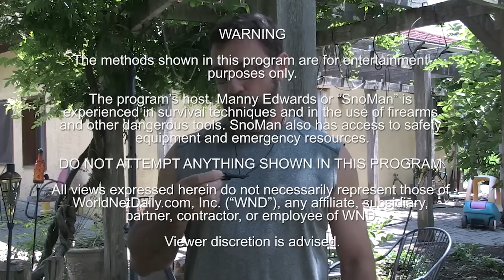Boker Magnum Lil Friend Micro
Survival Tips S5 E11

Very good, solid, practical neck knife for daily utility. Full tang, G10 handles, only 1.3 oz. This would make a fine little bait cutter when you go fishing. I'd recommend a blaze orange keychain float (attach it to the lanyard hole in the pommel) in case you drop it. Not recommended for self-defense ;). Comes with a chain and a kydex sheath.